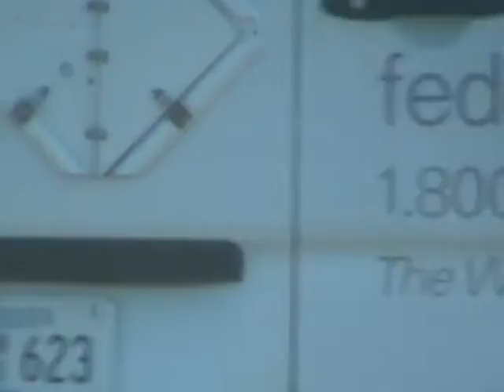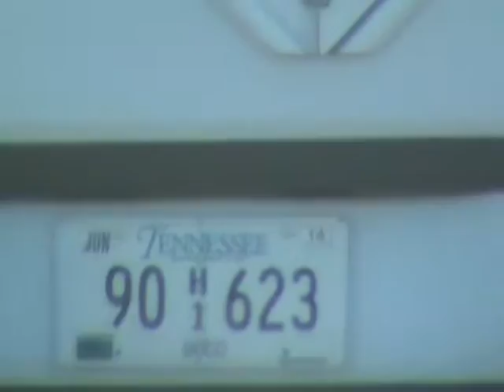2014 11 18 FedEx HOW'S YOUR DRIVING - HAVE A LQQK!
FedEx, you  have it CLEAR on your CORPORAT  VEHICLES as your DRIVER hold... or ARE SUPPOSED TO hold GREAT importance in the SAFETY OF "OTHERS" upon the roads.. IF THIS  is considered ACCEPTABLE...  you   FAIL!  THE  a DRIVER OF YOURS  pulled out at APPROXIMATELY 60 FEET in front of our traveling on the road, WE WERE TRAVELING AT THE "POSTED" 55 M.P,H... "SAFE  UH"? NO!